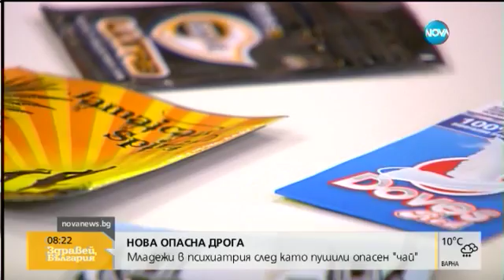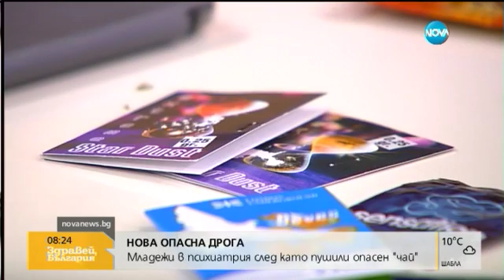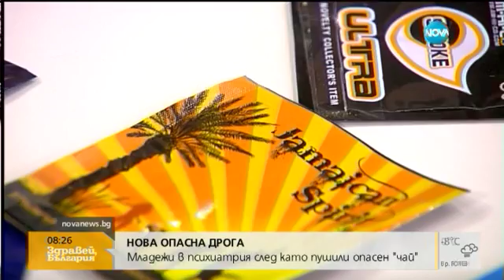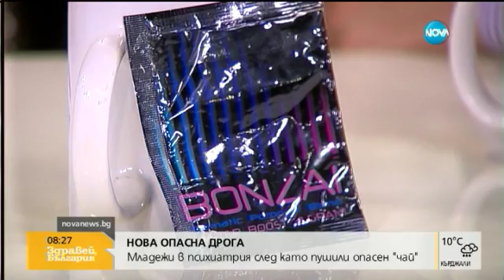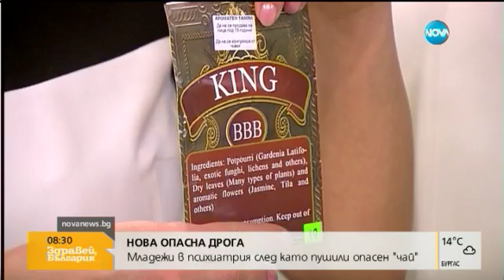Експерт: Синтетичната дрога може да доведе до смърт още при първия прием